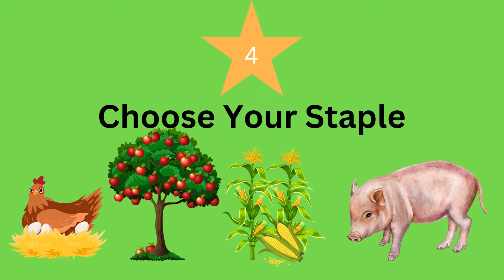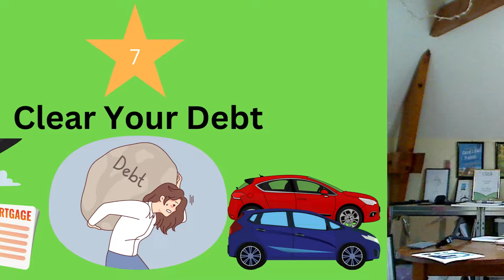Ten steps to self sufficiency (EASY for EVERYONE)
Discover ten easy steps to achieve self-sufficiency that anyone can follow. This video provides valuable insights into financial independence, food production, and sustainable living practices. Learn how to grow your own food, embrace a frugal lifestyle, and adopt resourceful homesteading techniques. Whether you're interested in permaculture, eco-friendly living, or simply seeking a more minimalist approach to life, this guide offers practical tips for creating a self-sufficient and fulfilling existence. Join us on this journey towards self-reliance and discover the joys of a simpler, more sustainable way of life.